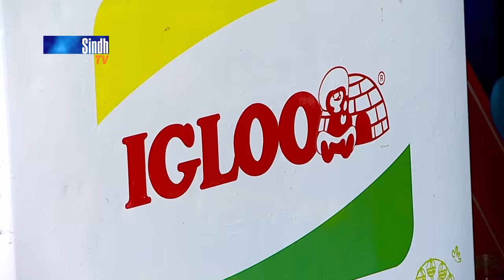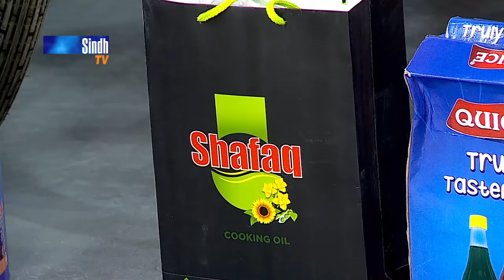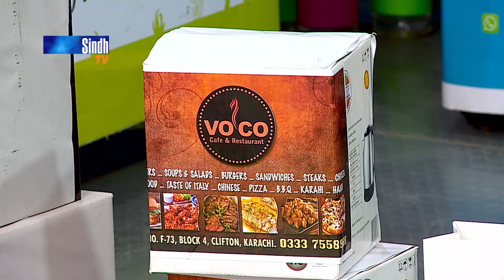Dama Dam Sindh | 18th Ramzan | Sindh TV Game Show | SindhTVHD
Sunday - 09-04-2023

Host: Raja Memon
Singers & Musicians: Muhammad Ali & Ustad Badal Rahi
Director: Arif Baloch